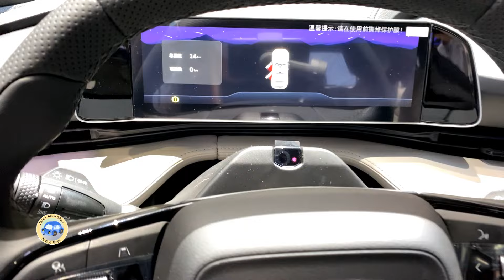2024 Geely Azkarra Cool 1.5T 7DCT Walkaround—2023 Guangzhou Motor Show